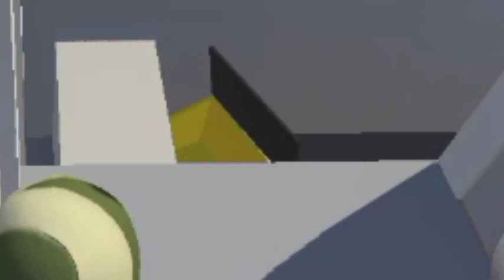Human fall flat #1||Mythpat||Hitesh ks||Prateek Mittal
Love you both
Funny
Gameplay
Hindi
Fall flat